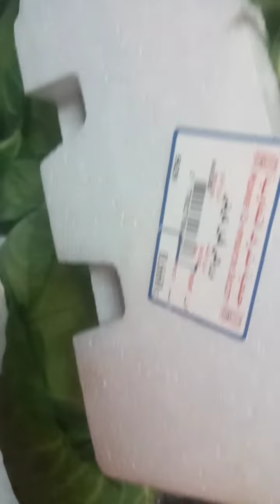Buhay OFW sa Kuwait: Ganito kamura ang Gulay dito sa Kuwait, sa Pinas M@p@p@mur@ ka naman!